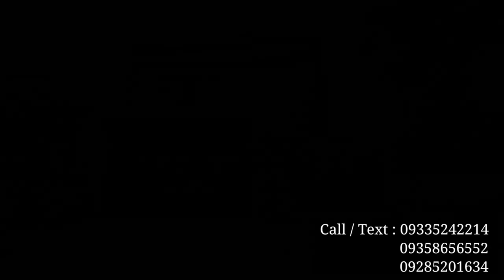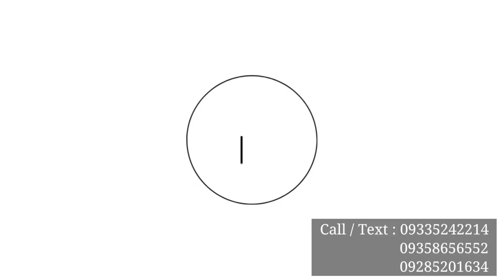House Tour J44▪︎Modern House and Lot in Concepcion Uno Marikina City near Quezon City | Flood-free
Single HOUSE AND LOT FOR SALE in EXECUTIVE  SUBDIVISION Concepcion 1 Marikina city

3 car garage
4 BRs w/ large master BR w/ walk-in closet, T&B, and balcony with tempered glass railing
4 T&B
Maid’s room with T&B
w/ service/dirty kitchen
with 2 dining lanai.

Selling Price: 18million
20%-30% dp
80% bank loan